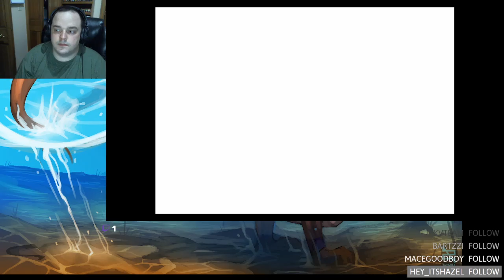Super Mario 64 100% Casual (Part 1/2)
Part 1/2 of a Super Mario 64 run I did! Enjoy!